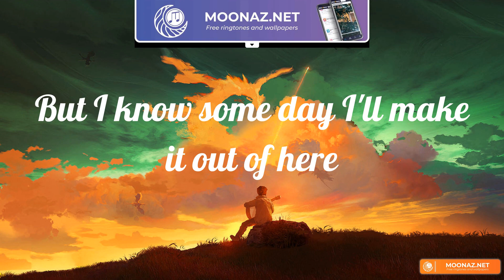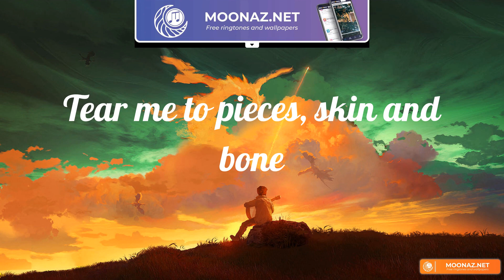lovely (Lyrics) Billie Eilish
Lyrics lovely
Woah, yeah
Yeah, ah
Woah, woah